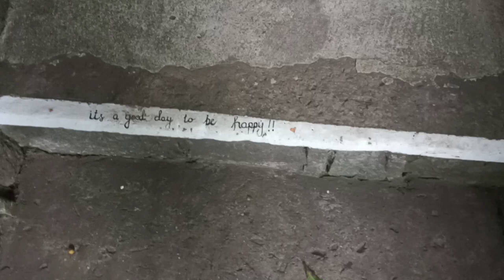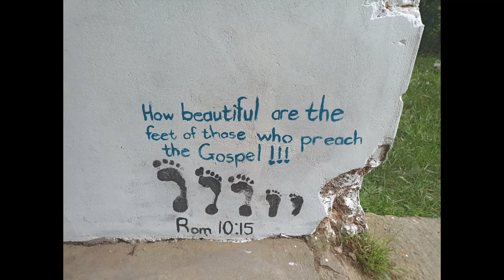Walking with Jesus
Thank you, Lindsey Kirkland, for making your beautiful lullaby song available. The Lord's my shepherd.